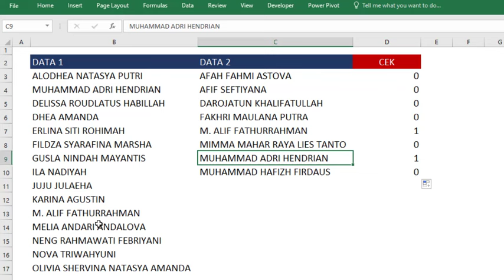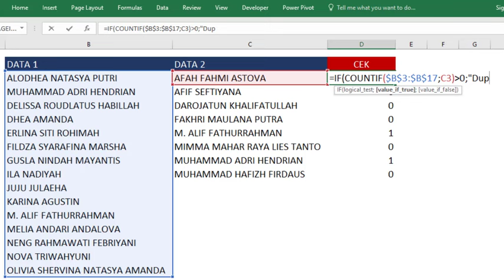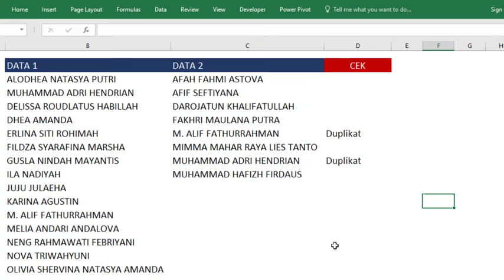CARA MENGETAHUI DAN MENAMPILKAN DATA DUPLIKAT ANTARA DUA KOLOM DI EXCEL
cara mengetahui dan mengecek data ganda atau duplikat di excel antara dua kolom yang berbeda. Bagaimana cara menyorot duplikat antara dua kolom di Excel?, Bagaimana cara membandingkan dua kolom Excel untuk duplikat?, Bagaimana cara mencari data double di Excel?, Apakah ada cara di Excel untuk membandingkan dua daftar?

Ingin menguasai Excel dengan cara yang praktis dan tepat sasaran? Buku "Koleksi Rumus dan Trik Excel yang Paling Banyak Digunakan di Dunia Kerja" adalah pilihan sempurna bagi Anda yang ingin meningkatkan keterampilan pengolahan data. Buku ini dirancang khusus untuk membantu Anda memahami dan menerapkan berbagai rumus serta tips Excel yang sangat berguna dalam berbagai bidang pekerjaan, mulai dari akuntansi, analisis data, hingga administrasi dan manajemen proyek. Tidak hanya fokus pada dasar-dasar, buku ini juga menyajikan berbagai trik yang akan menghemat waktu dan tenaga Anda dalam menyelesaikan tugas sehari-hari.

Buku ini menawarkan panduan langkah demi langkah tentang cara menggunakan formula seperti VLOOKUP, INDEX-MATCH, SUMIFS, serta Pivot Table, dan masih banyak lagi! Selain itu, Anda juga akan menemukan berbagai tips dan trik untuk memaksimalkan penggunaan Excel, seperti automasi tugas dengan VBA dan shortcut yang akan mempercepat proses kerja Anda. Setiap bab disusun dengan contoh kasus nyata yang sering ditemui di dunia kerja, sehingga Anda dapat langsung menerapkan apa yang dipelajari dalam situasi kerja Anda.

Jangan biarkan diri Anda tertinggal di era digital ini. Dengan keterampilan Excel yang solid, Anda tidak hanya akan lebih produktif tetapi juga akan menjadi aset berharga bagi perusahaan Anda. Buku ini adalah investasi yang akan membantu Anda meningkatkan karier dan memperluas kesempatan di dunia kerja. Dapatkan segera buku "Koleksi Rumus dan Trik Excel yang Paling Banyak Digunakan di Dunia Kerja", dan mulai tingkatkan kemampuan Excel Anda hari ini!

Bahas rumus : SUM, AVERAGE, COUNT, COUNTA, MAX, MIN, IF, IFERROR, AND, OR, NOT, SUMIF, SUMIFS, COUNTIF, COUNTIFS, AVERAGEIF, AVERAGEIFS, VLOOKUP, HLOOKUP, INDEX, MATCH, LOOKUP, CHOOSE, OFFSET, INDIRECT, SUBTOTAL, RANK, RANK.EQ, RANK.AVG, LARGE, SMALL, ROUND, ROUNDUP, ROUNDDOWN, INT, MOD, ABS, CEILING, FLOOR, TRUNC, POWER, SQRT, EXP, LOG, LN, PI, SIN, COS, TAN, ASIN, ACOS, ATAN, DEGREES, RADIANS, TEXT, LEFT, RIGHT, MID, LEN, CONCATENATE, TEXTJOIN, SEARCH, FIND, REPLACE, SUBSTITUTE, UPPER, LOWER, PROPER, TRIM, CLEAN, DATE, DATEDIF, TODAY, NOW, YEAR, MONTH, DAY, HOUR, MINUTE, SECOND, WEEKDAY, WEEKNUM, EOMONTH, EDATE, TIME, NETWORKDAYS, WORKDAY, YEARFRAC, ISNUMBER, ISERROR, ISBLANK, ISEVEN, ISODD, ISTEXT, ISLOGICAL, CELL, ERROR.TYPE, FORMULATEXT, GETPIVOTDATA, TRANSPOSE